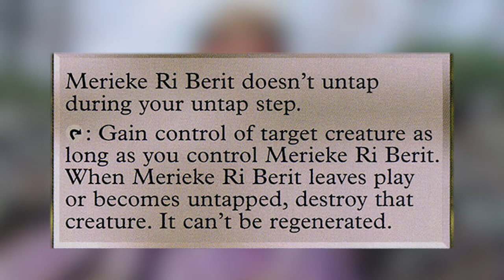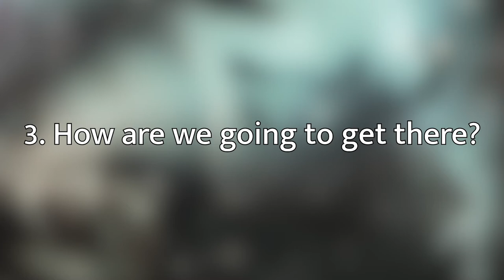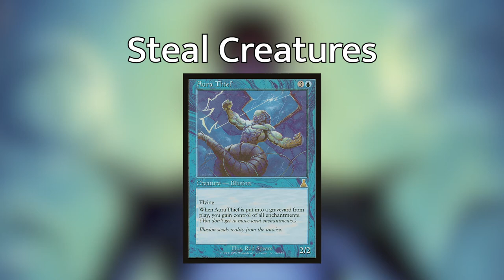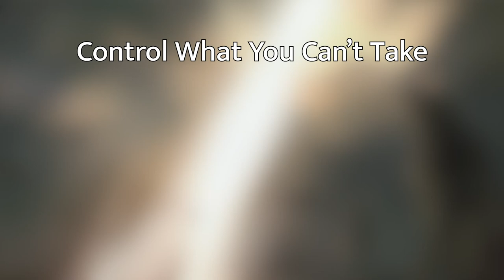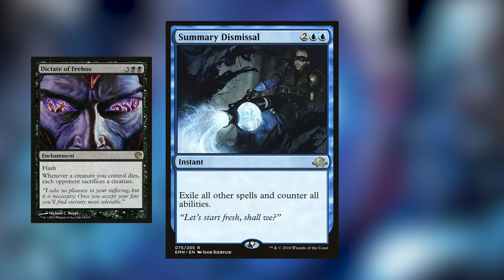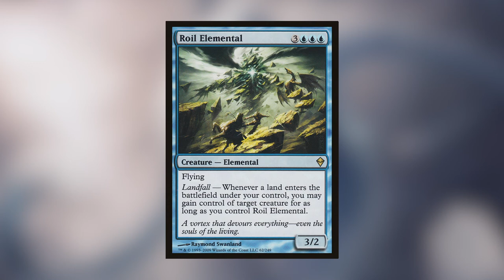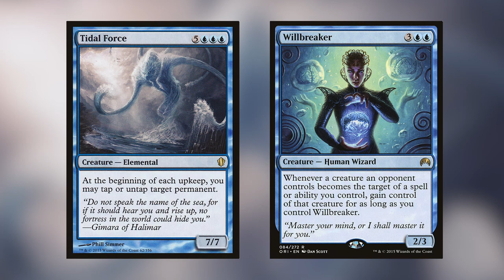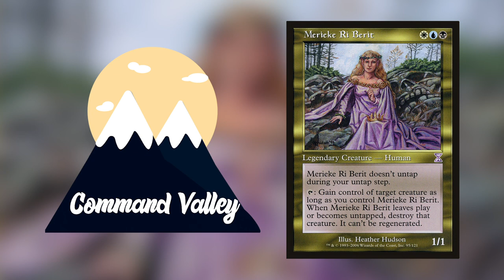Merieke Ri Berit - Commander Deck Tech - Command Valley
Griffin reveals the secret of his Merieke Ri Berit deck, the most controlling EDH deck Esper has ever seen.